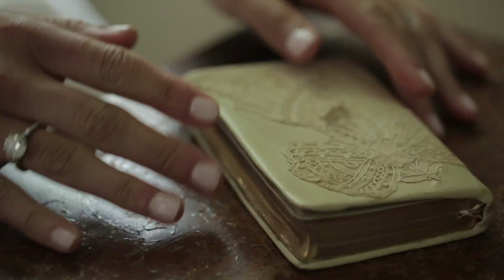Anna + Michael Glennon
I met Anna and Michael through her younger brother, Will, and his girlfriend Kim. He had seen our work and decided that would be his wedding present to his older sister.  One of the most thoughtful presents a younger brother could give in my opinion.  But that's not just Will, it's the whole family.  The grandparents even hosted me and my crew at their condo in the hamptons for the weekend while we worked!

The love was in the details of the day. Anna and Michael were married in the same church that Anna's mother was wed in, carrying the same prayer book as multiple generations before her. The beautiful ceremony was followed by a backyard style reception on the property adjacent to the church. With two massive tents, yard games, and a killer band the party went on throughout the rainy evening. Special thanks to Anna and Michael (and Will and Kim!) for having us out to help them remember their special day.

PS - If you like healthy eating, be sure to check out Anna's blog